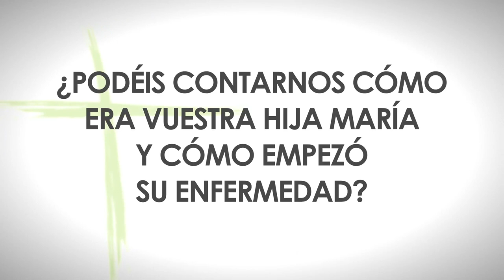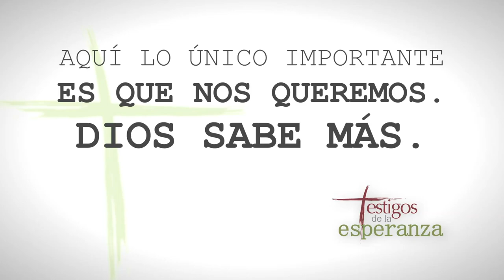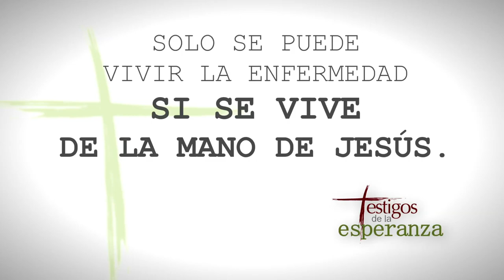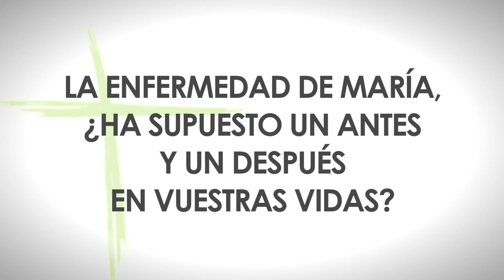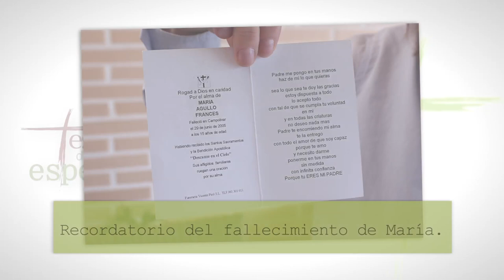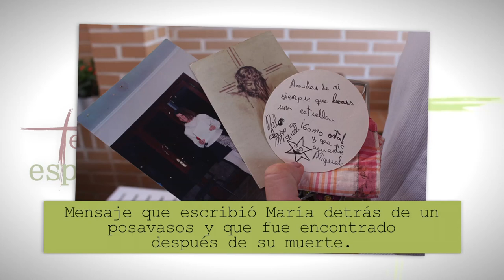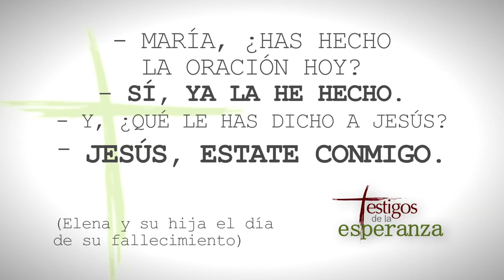Testigos de la esperanza: Simón Agulló y Elena Francés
Simón Agulló y Elena Francés dan testimonio en «Testigos de la esperanza» del poder de la gracia de Dios que les sostuvo para vivir la enfermedad y muerte de María, su hija mayor, a consecuencia de un tumor cerebral. María le decía a sus padres: «No os preocupéis, lo único importante es lo que nos queremos, porque solo el amor dura para la vida eterna». Y, a pesar de su propio sufrimiento, conmovida por la tristeza de los enfermos que no tienen a Dios, hacía apostolado entre ellos. Elena y Simón confiesan que solo con Dios se puede vivir el sufrimiento, porque Dios es nuestro Padre y nos fortalece para aceptar y vivir su voluntad.